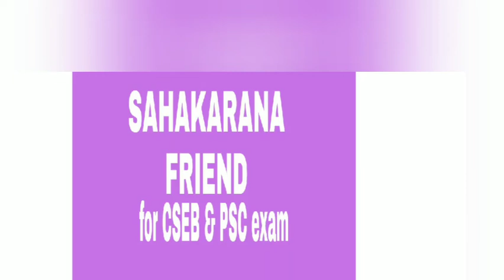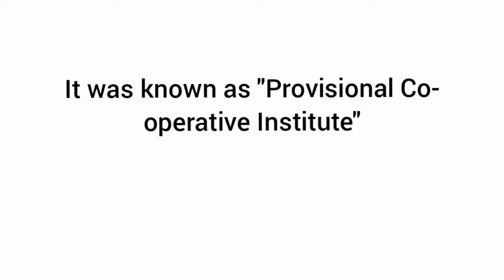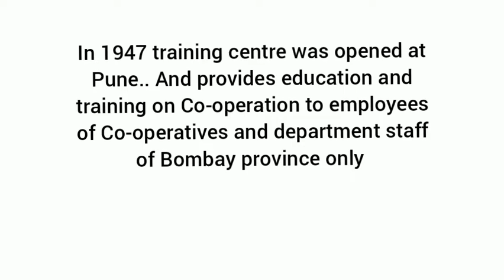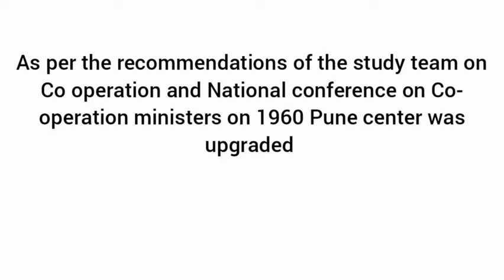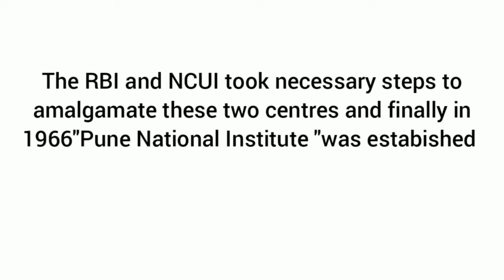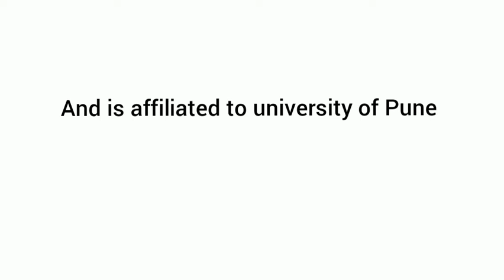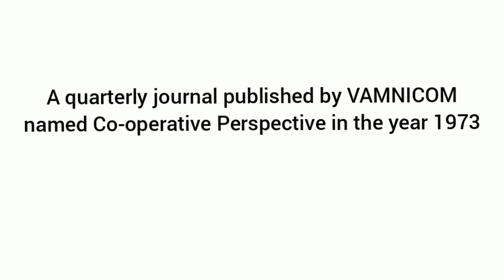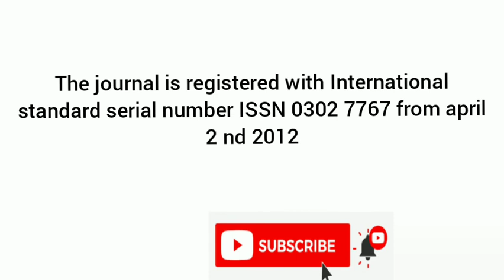VAMNICOM # Pune # CSEB # sahakarana friend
Vaikunt Mehta National institute of Co-operative management

PGDCBM

V L MEHTA

SAHAKARANA FRIEND

CO-OPERATION CLASS
HDC & BM
JDC